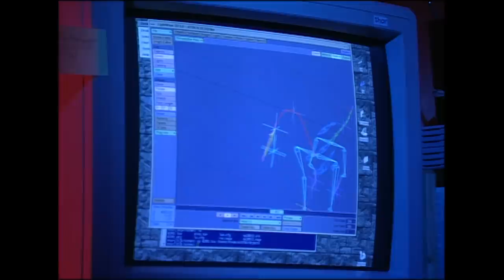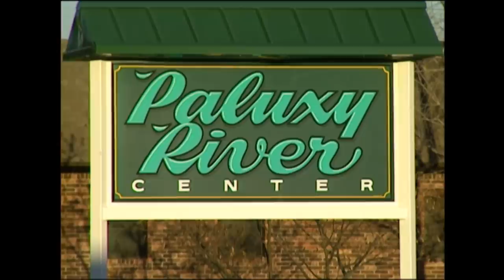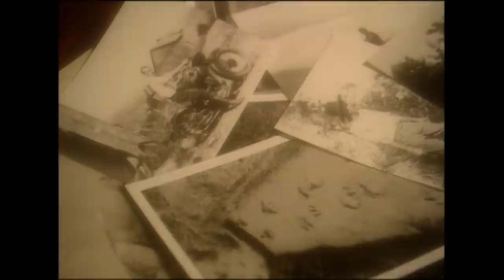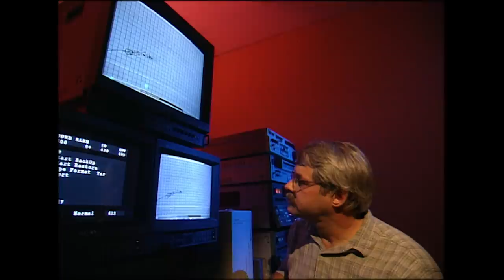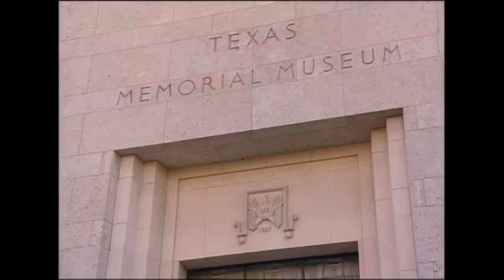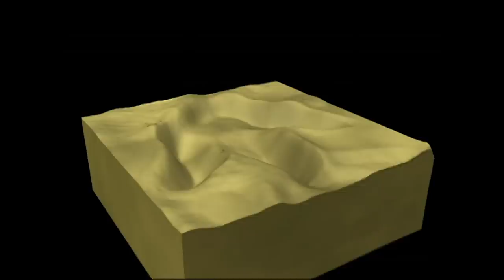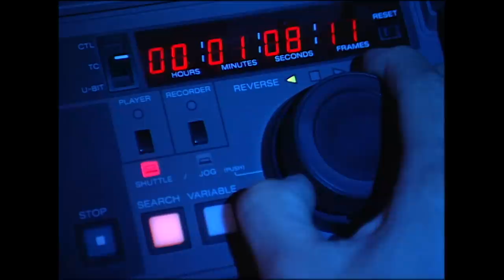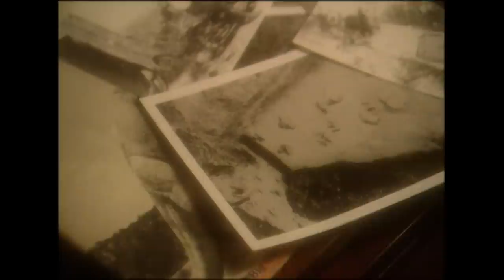The World's Greatest Dinosaur Discovery | Dinosaur Attack! | Real Wild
Sixty years ago a palaeontologist stumbled upon the greatest dinosaur find of the century - fossilised dinosaur footprints that, like the scene of a crime, suggested that a hunt and a kill had taken place. No one believed him. Featuring computer technology, this prehistoric detective story reconstructs in detail a one hundred million year old fight between two giants of the dinosaur era.